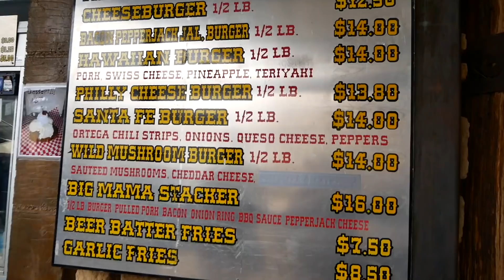New Years Eve Party in Quartzsite Xscapers Style Infamous Desert Bar Caravan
NEW YEARS EVE PARTY IN QUARTZSITE (XSCAPERS STYLE) / INFAMOUS DESERT BAR CARAVAN - It’s social season for RVers and we’re having a New Years Eve party in Quartzsite AZ with the Xscapers RV Club, which is part of Escapees. It’s some rough cold weather camping in  20-30 temperatures at night especially in my Hymer  Aktiv.

We also visit the infamous Desert Bar in Parker AZ which is completely off grid in the middle of the desert and powered by solar panels. I love this nomad lifestyle as a digital nomad and hanging out all the Xscapers Convergences starting up this year.

★ Free Mini Course on Expenses & Budgeting for Travel:

Get my full annual budget including personal expenses, a budget template for you, learn how to budget for your travels, and tips on saving money in your budget so you can start traveling sooner and live your best life.

Kitchen:
Stashers Bags
Vitamix Blender
Instant Pot
Travel Berkey Water Filter
Favorite Instant Pot Accessory PIP
Dash Compact Air Fryer
Fagor Induction Cooktop
Induction Cooktop Skillet
Citrus Juicer handheld
Compact Adjustable Measuring Cup
Matcha Teaspoon and whisk
Best Coffee/Espresso Maker
No paper coffee filter

Van Gear:
SumoSpring Bumps
SumoSprings Front Coils
Thetford Toilet Seal

Camera Gear:
My main camera Panasonic Lumix
Sigma night lens
Audio Recorder and Mic
Dash Cam/Action Cam
Second backup camera
Best bendy flexible tripod
My phone wide angle lens
Does it all phone mount, lights, microphone
Favorite omnidirectional camera mic

Travel Gear:
Pstyle female urination device
weBoost - Can't do without it cell booster
weBoost rust proof antenna to be installed WITH earth magnet mount
My book for traveling

★ Season 2, Episode 36: In Quartzsite, AZ, Parker, AZ and Desert Bar.

★  How I Got Started

Hi, I'm Amber and in May 2017 I started this nomadic journey after selling my house and all my belongings to pursue this crazy dream of living out of my RV full-time and traveling all around North America.

After 1 year of traveling, I sold my 26 foot Winnebago Class C RV for a more nimble Class B Hymer Aktiv van. I couldn't have been more excited to continue my second year in a van that allows me to travel to more places and experience more in life.

★  Seasons to Binge

★  National Geographic Quest

I'm on a personal quest to accomplish all of National Geographic 300 Scenic Highways & Byways. No time frame, just enjoy the journey and complete all 300.

Ariel's Dance by Ian Post
Out of Breath by Ian Post
Gamble by Kick Lee
Joys of  Love by Kick Lee